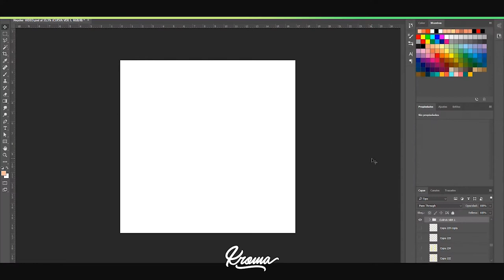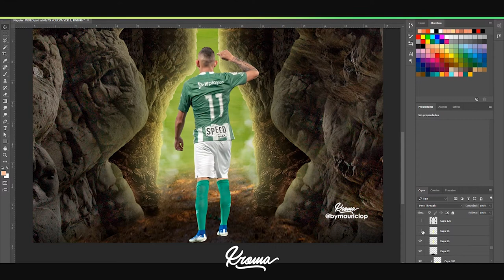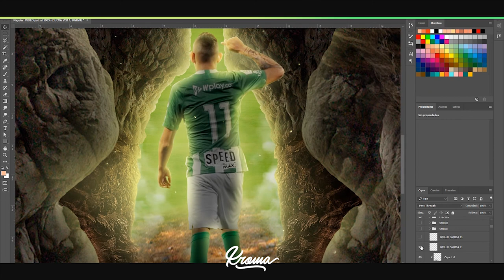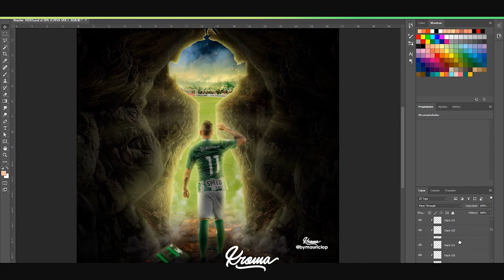Speed Art - Neyder Moreno (Atlético Nacional) - by Kroma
¡NUEVO DISEÑO! Esta vez algo diferente a lo que normalmente los tengo acostumbrados. Es un diseño tipo poster para un jugador del equipo de fútbol Atlético Nacional de Colombia, alguien que no ha tenido un camino fácil pero que siempre a base de esfuerzo ha logrado destacar y demostrar porque ha llegado hasta donde está hoy en día, Neyder Moreno.

Todo el apoyo que me puedan brindar compartiendo el video y brindándome su apoyo será apreciado enormemente.

INFINITAS GRACIAS A TODOS POR EL APOYO QUE SIEMPRE ME BRINDAN, DE VERDAD NO SABEN CUANTO LO VALORO, Y VAMOS POR MÁS

Ya sea para hacerme bullying, o para disfrutarlo con sus amigos ! ¿Quieres más?